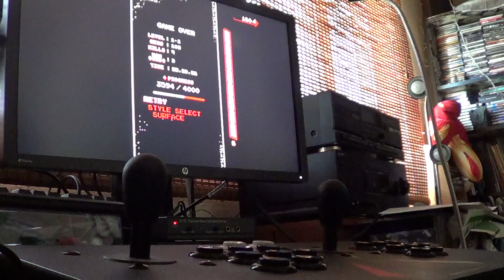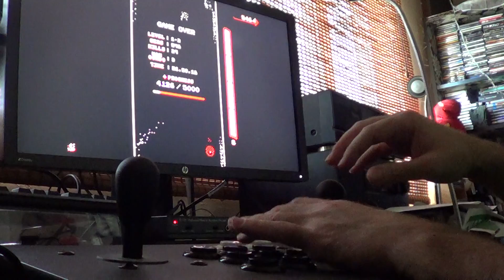DOWNWELL PC gameplay with X-Arcade Tankstick controller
LEGACY FUTURE
Analog Hearts In A Digital World